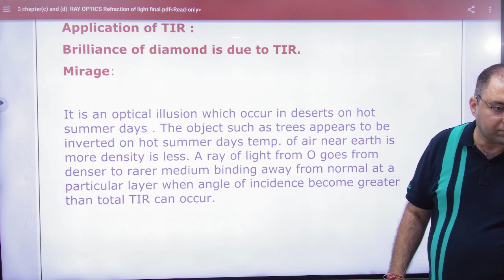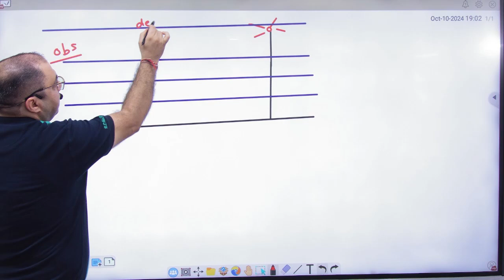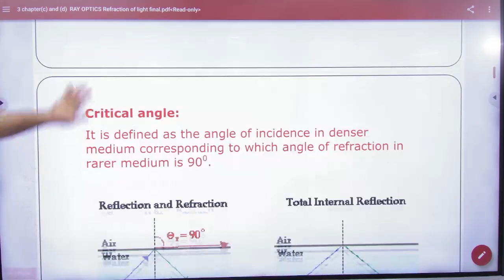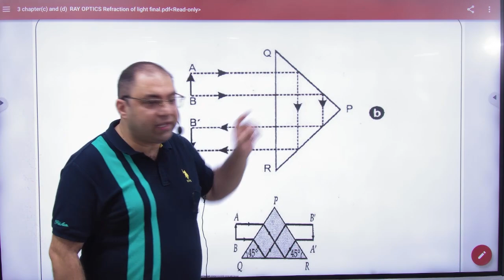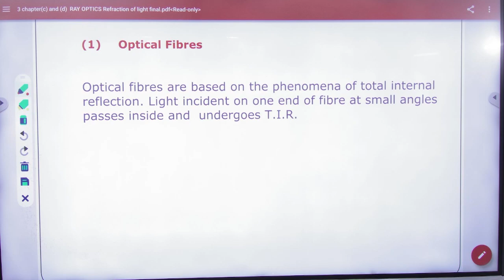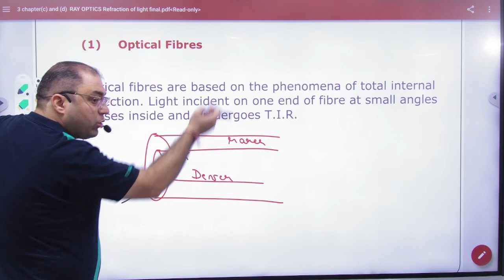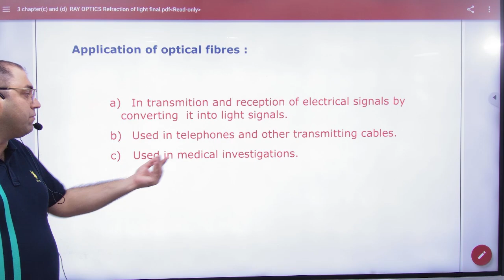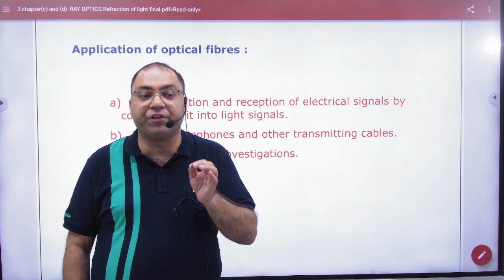Totally reflected glass prism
8 totally reflected glass prism